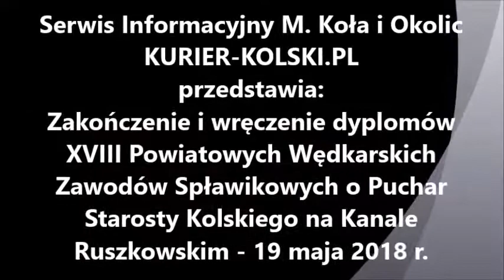XVIII Powiatowe Wędkarskie Zawody Spławikowe o Puchar Starosty Kolskiego - 2018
Zakończenie i wręczenie dyplomów XVIII Powiatowych Wędkarskich Zawodów Spławikowych o Puchar  Starosty Kolskiego na Kanale Ruszkowskim - 19 maja 2018 r.